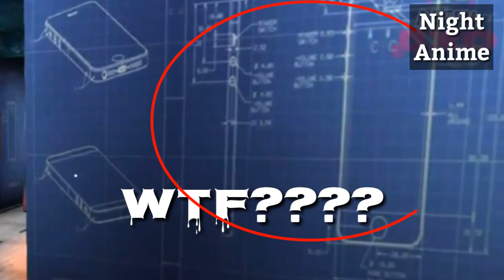The Nun Mod Iron Man Đẹp